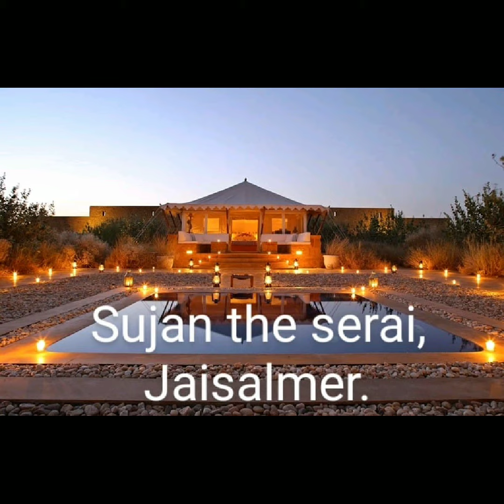Top 10 hotels in rajshthan